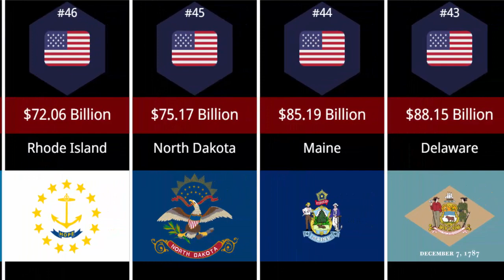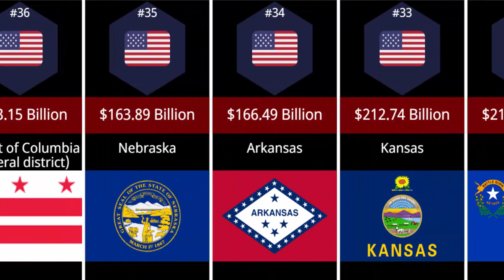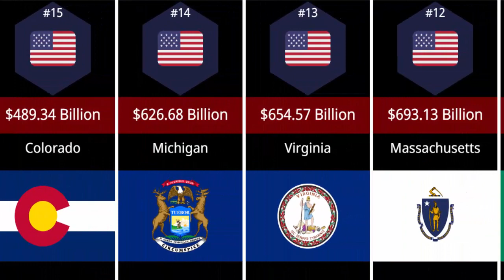Richest US States 2023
This video shows the U.S. states and territories by Gross Domestic Product (GDP).